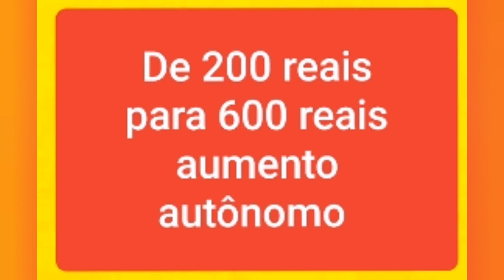Novo valor de 600 reais para autônomos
Deputados aprovaram nesta quinta-feira, 26, projeto que prevê pagamento de um auxílio emergencial no valor de R$ 600, por três meses, aos trabalhadores informais e aos brasileirso mais pobres.
pago nos meses de abril maio e junho.